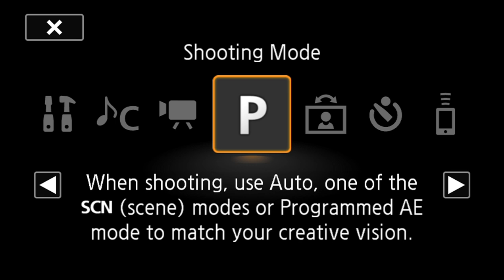San Proper @ Club von Westen XL, BAR, Rotterdam (07-06-2014)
Shourai